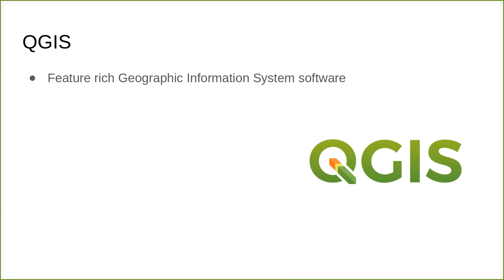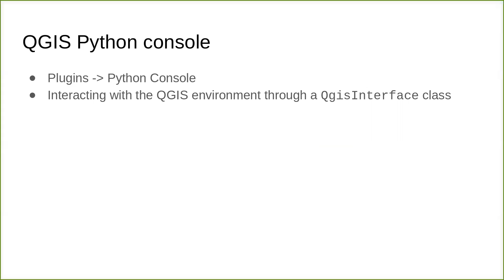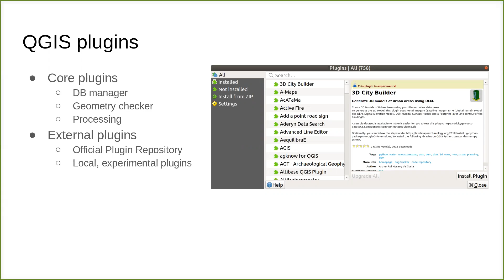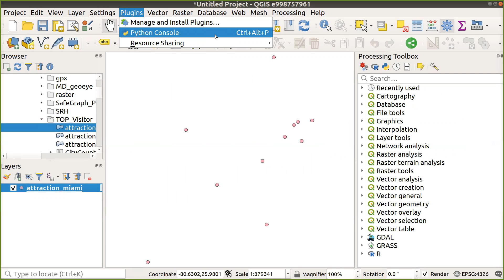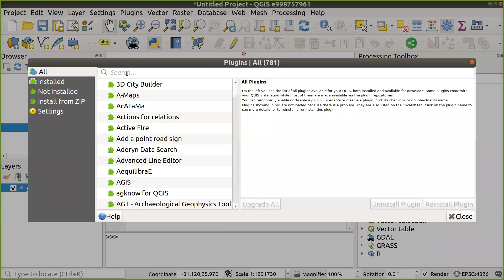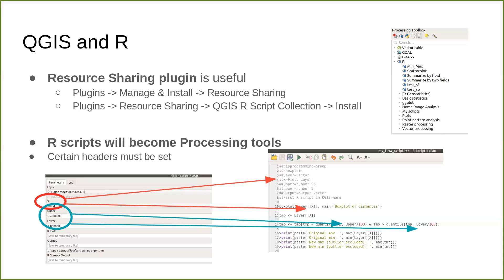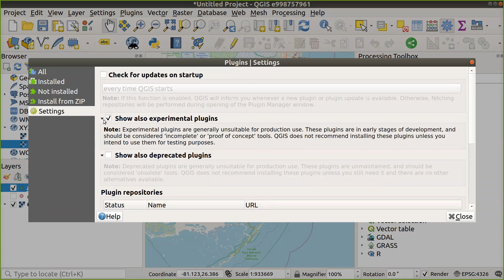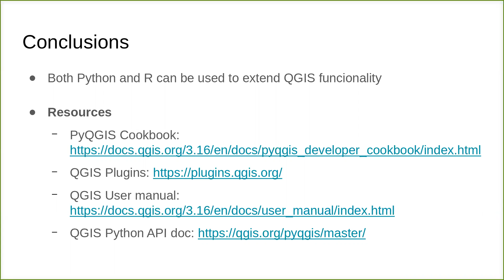Extending QGIS with Python and R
This video explains how to extend QGIS functionality through scripting with Python and R.